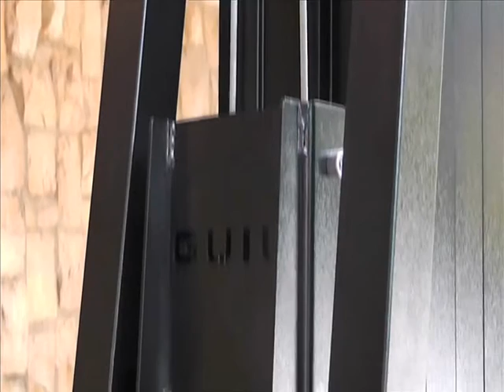GUIL - ULK Lifting towers with MAGNETIC FASTENER BOLTS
NO MORE MISPLACING THE LIFTING TOWER SECURING BOLTS!

How many times in the middle of an event set-up have you heard technicians complaining that they cannot find the securing bolts for lifting towers? This situation is repeated day after day, with the consequent loss of time and delay on set-ups!
With this recurrent issue in mind, the R + D + I team at GUIL has designed a unique stainless steel securing bolt with a high strength Neodymium MAGNET, which will prevent such situations from happening.
The GUIL engineering department continues to offer the best solutions to professionals in our field!